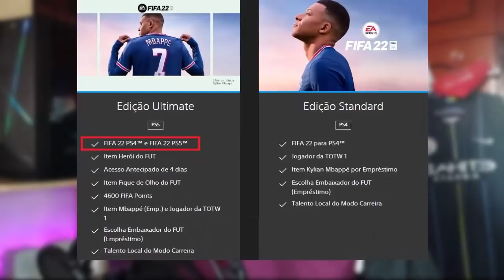😡NÃO COMPRE O FIFA 22 PARA PC & ANTIGA GERAÇÃO!!! (PS4-XONE)